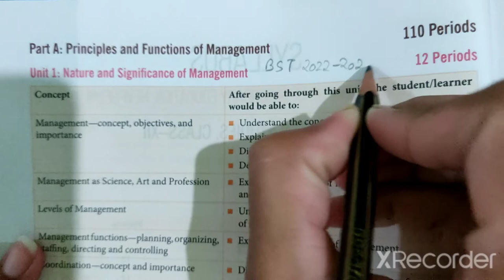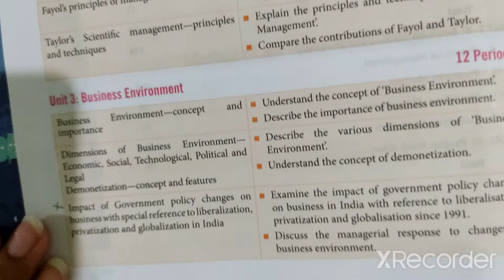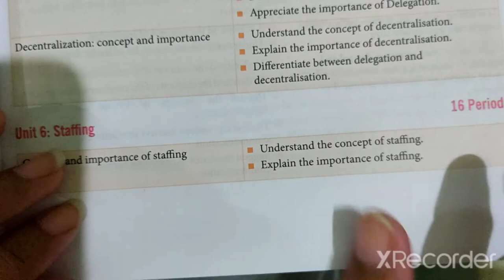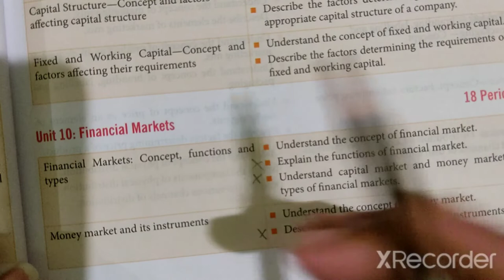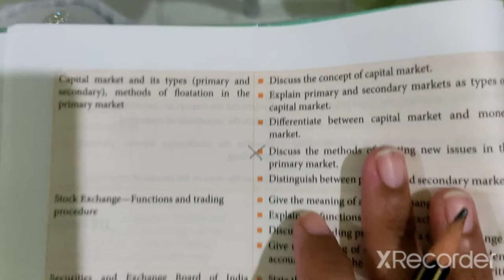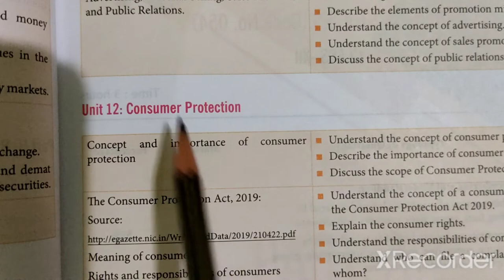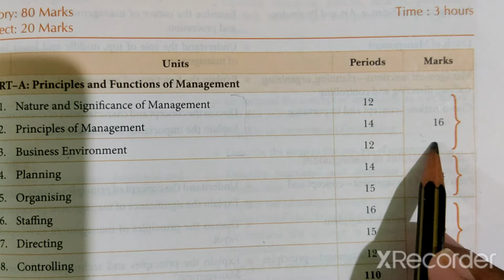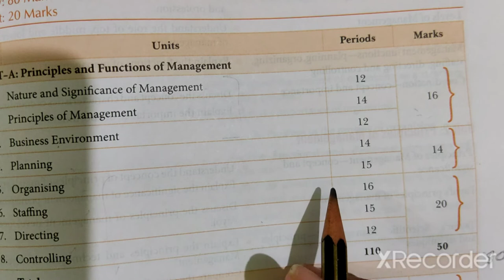Class12th-Business Studies Syllabus (2023-2024) & Marks Distribution Of Every Chapter.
Discussing New Syllabus (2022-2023) of Business Studies Class 12th CBSE and marks distribution of every chapter.